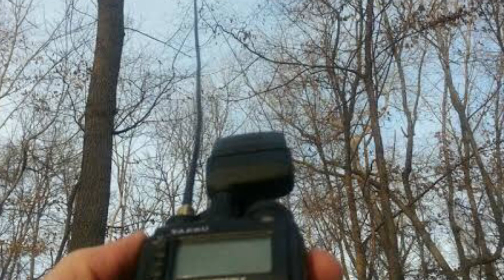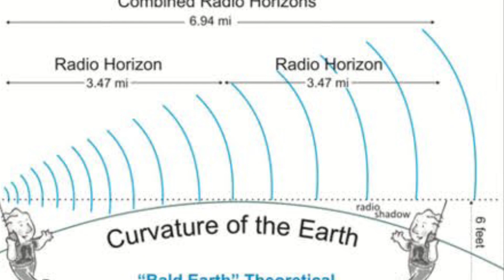Why Should all Ham’s carry their HT/Handhel Radio Every day